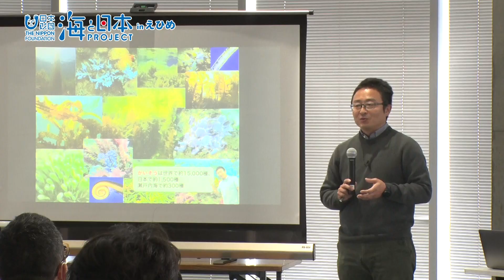【環境保護の最前線】今治城のお堀で展開する、アマモ場の創出プロジェクト 日本財団 海と日本PROJECT in えひめ 2024 #01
NPO法人今治シビックプライドセンターは、子どもたちと一緒に豊かな海をつくっていくきっかけとして、アマモ場再生をめざす「今治アマモプロジェクト」を実施しています。
これまでも海面に浮いたアマモから種を採取したり、今治城のお堀で発芽実験を行ったりと活動を続けており、12月にはアマモ場の潜水調査と春に採取したアマモの種の植え替えを行いました。
現在は、今治市のシンボルでもある「今治城」のお堀にマットを設置しアマモ場ができるか検証中です。海水が引き込まれる今治城のお堀で育つのか、検証結果が楽しみです。